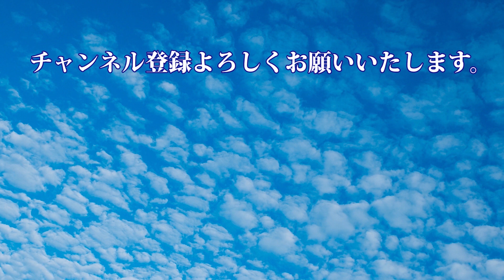【栗尾山満願寺 安曇野市】十返舎一九の『続膝栗毛』にも登場する安曇野の名刹満願寺。参道入口に架かる微妙橋と本堂の壁にかかる地獄極楽変相之図は見事です。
※この動画は2023年に撮影しました。6月に微妙橋や参道、境内の外観は撮影し終わったんですが、実は地獄絵が飾られている本堂の内部は普段公開しておらずずっと撮影ができませんでした。6月以降に5回ほど通ったところ11月のある日に和尚様がちょうどいらっしゃり、その際に許可をいただき念願の地獄絵を撮影させていただきました。普段撮影のお話があってもお断りしているそうです。ありがとうございました。

Mangan-ji temple Azumino city Nagano Japan

栗尾山満願寺：長野県安曇野市穂高牧1812